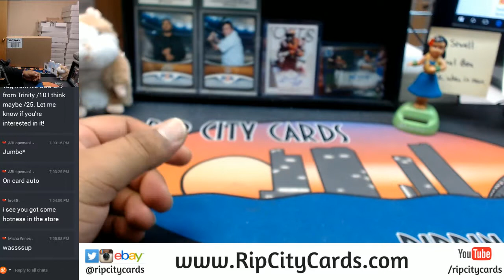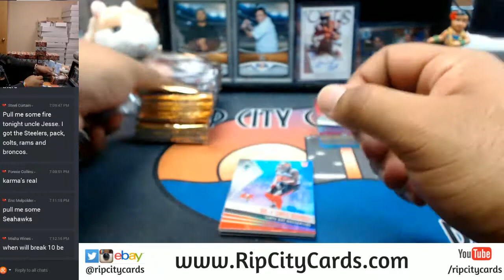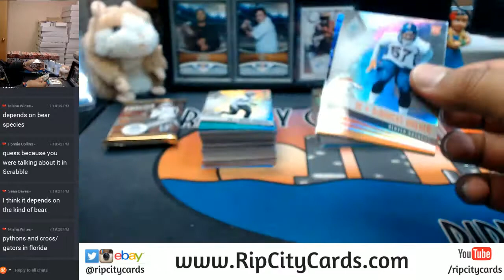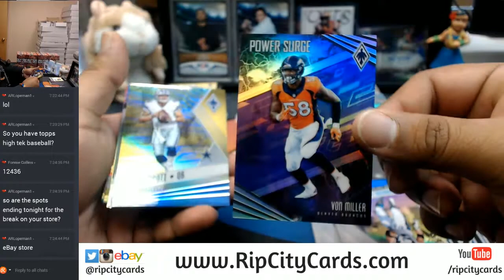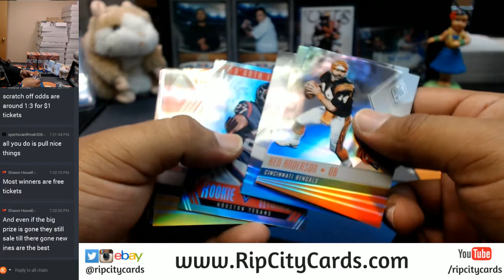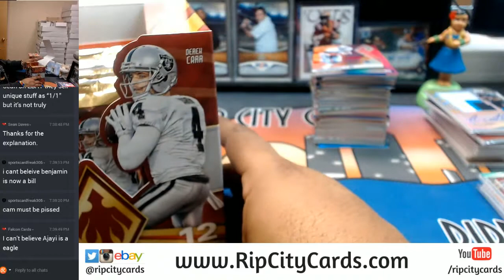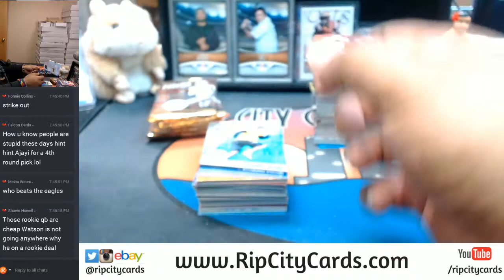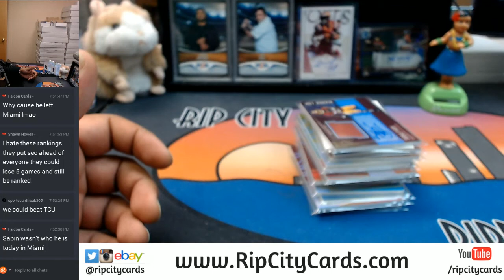2017 Panini Phoenix Football 8 Box Inner Case #12 eBay